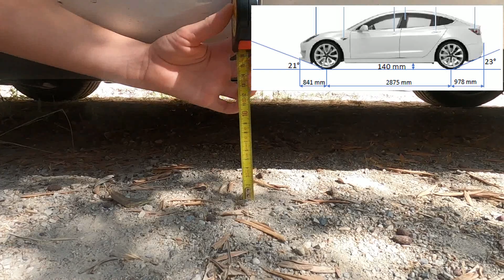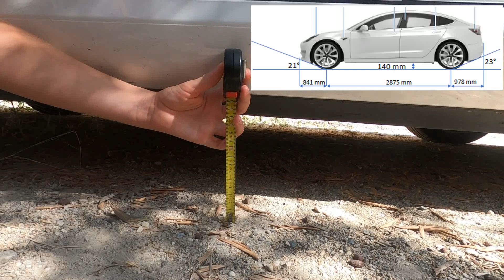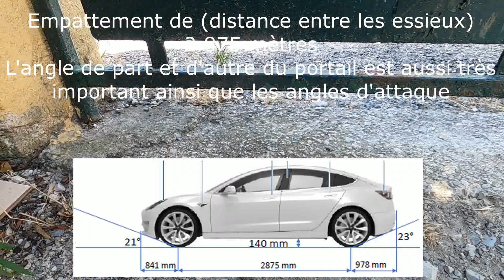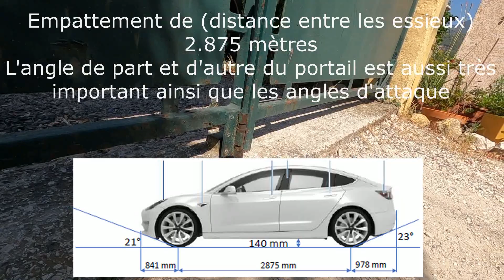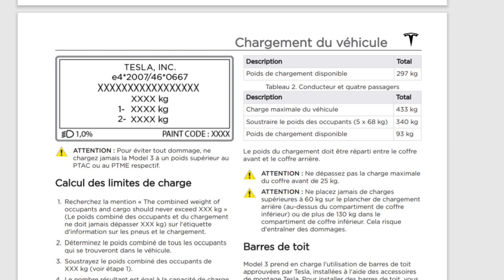Le pire ennemi de ma Model 3....